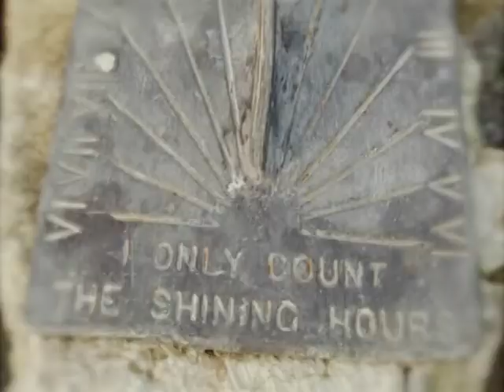Gardening Against the Odds AMLWCH AGEWELL GARDENERS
The runners up of the Gardening Against the Odds Awards  were presented with their award  by Susan Hampshire at a ceremony at Syon House in March 2012.The awards, in memory of Elspeth Thompson, are organised by The Conservation Foundation in association with The Sunday Telegraph.
Edited by Andrew Craggs